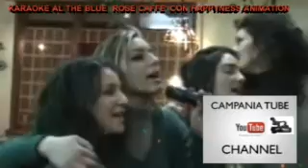KARAOKE AL THE BLUE ROSE CAFFE' CON HAPPYNESS ANIMATION 16 MARZO 2013 5.mp4